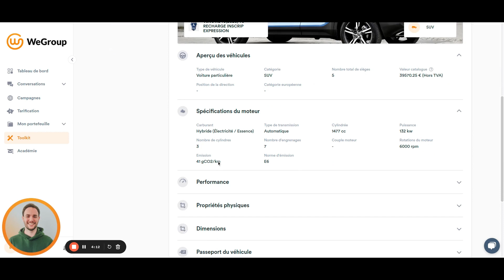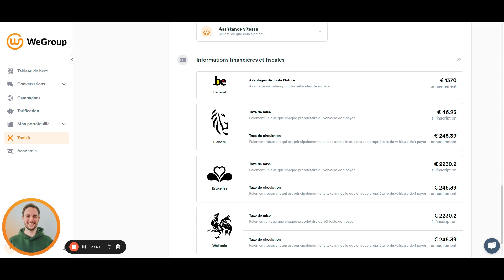Conseils et astuces #4 - "Combien me coûterait cette voiture alors ?"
Votre client est-il sur le point d'acheter ou de louer une nouvelle voiture, et souhaitez-vous rapidement obtenir un aperçu des coûts financiers et fiscaux ? WeGroup a la solution pour vous ! Nous introduisons dans notre série 'Conseils et Astuces' un outil incroyable qui vous offre en quelques secondes des informations financières et fiscales précieuses sur le véhicule concerné via son numéro de châssis.

🔍 Avantage de toute nature (ATN) : Entrez simplement le numéro de châssis et obtenez immédiatement un aperçu de l'ATN pour le véhicule concerné.

🔄 Taxe de mise en circulation (TMC) et Taxe de circulation : Découvrez rapidement ce que sont la TMC et la Taxe de circulation pour toutes les régions en Belgique, afin que votre client ne soit jamais pris au dépourvu.

WeGroup is een Belgisch InsurTech bedrijf dat verzekeringstussenpersonen helpt om een betere verbinding te maken met hun groeiende groep van digitale klanten. Gefaciliteerd door "Louise", onze 24/7 virtuele assistent die data-analyse en automatisatie combineert, kunnen klanten sneller, beter en persoonlijker worden bediend. Dankzij deze innovatieve aanpak heeft WeGroup meer dan 15 internationale verzekerings- en technologie-awards gewonnen en bedient het klanten zoals verzekeringsmaatschappijen, tussenpersonen en banken over heel Europa.

"Door Louise kunnen we ons richten op wat echt belangrijk is: de klant."

Nieuwsgierig naar meer? Ga dan naar